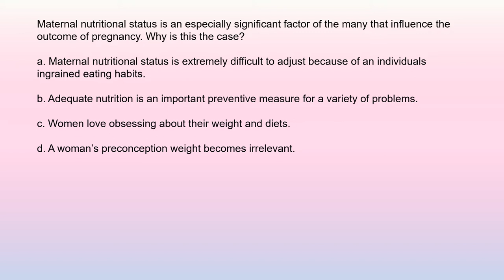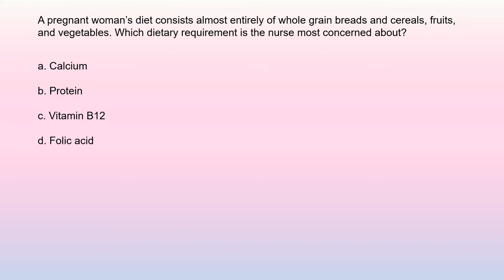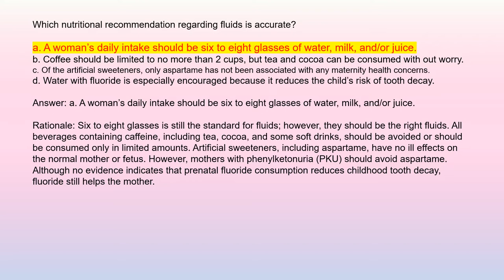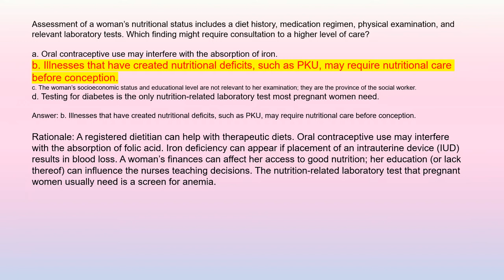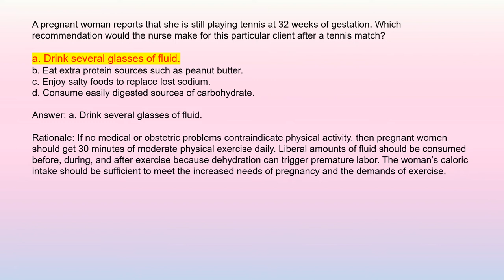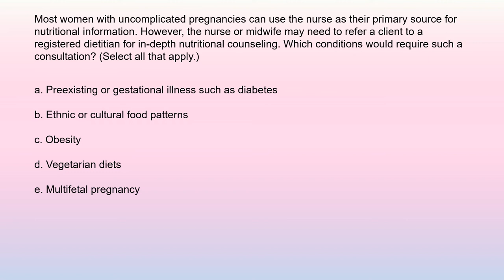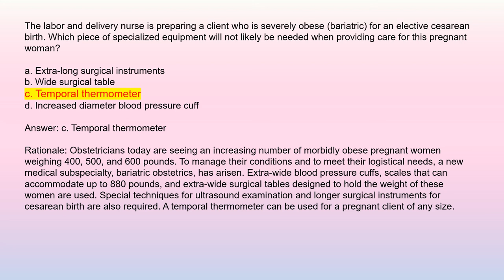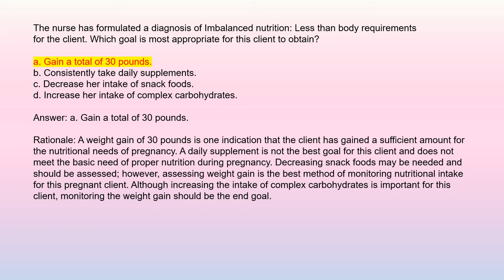Maternal and Fetal Nutrition | Maternity and Women's Health Care | Nursing school | Study Guide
By Lowdermilk | Perry | Cashion | Alden | Olshansky    12th edition